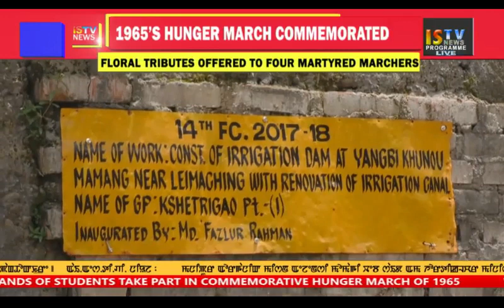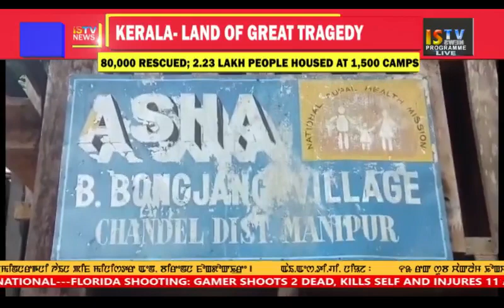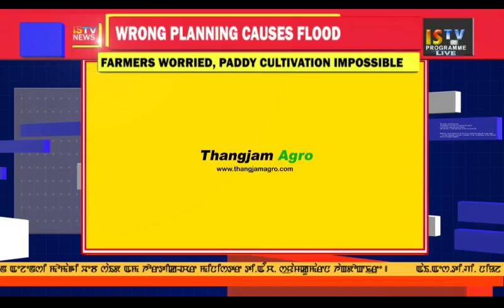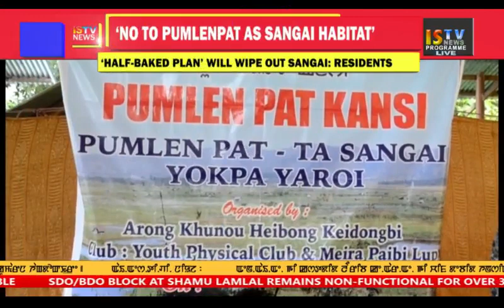3 PM MANIPURI NEWS 27 August 2018